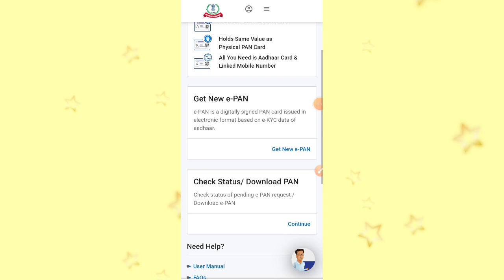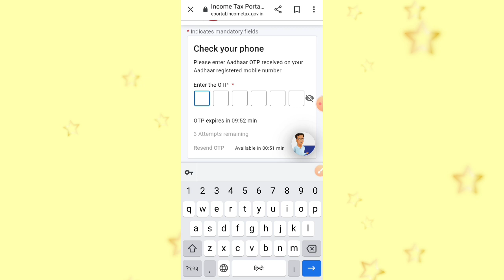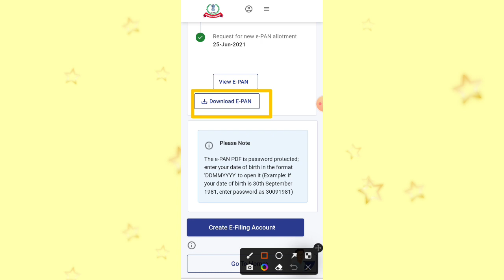आधार कार्ड से पैन कार्ड डाउनलोड करे 2023 / How to download e pan by aadhar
आधार_ से_पैनकार्ड
how to download pan card by pan
number
how to download pan card without
pan number
how to download pan card in
telugu
how to download pan card online
in tamil
how to download pan card in tamil
how to download pan card by
aadhar card
how to download pan card pdf
in telugu,

अपने मोबाइल से पैन कार्ड कैसे डाउनलोड करें?,
मैं अपना पैन कार्ड कैसे, डाउनलोड कर सकता हूं?,
मोबाइल से पैन कार्ड कैसे देखें?,
अपने नाम का पैन कार्ड कैसे चेक करें?,

पैन कार्ड डाउनलोड फ्री,
पैन कार्ड डाउनलोड मोबाइल नंबर से,
पैन कार्ड डाउनलोड PDF,
आधार कार्ड से पैन कार्ड डाउनलोड,
नाम से पैन कार्ड डाउनलोड
पैन कार्ड वेबसाइट,
आधार से पैन कार्ड लिंक कैसे करे
आधार से पैन कार्ड डाउनलोड
आधार से पैन कार्ड कैसे बनाएं
आधार कार्ड से पैन कार्ड कैसे डाउनलोड करें
2023
आधार कार्ड से पैन कार्ड लिंक है कैसे पता
करें
आधार कार्ड से पैन कार्ड नंबर कैसे पता करें
आधार कार्ड से पैन कार्ड कैसे बनाया जाता है
आधार कार्ड से पैन कार्ड लिंक करना
आधार कार्ड से पैन कार्ड कैसे